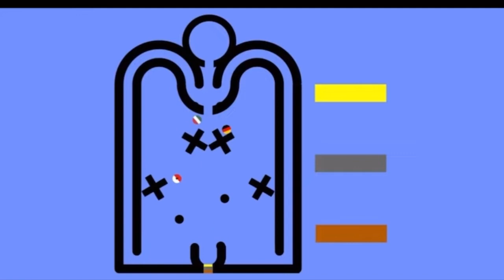Best and Worst Of Poland Kansy Marble Race 2020 EURO Marble Race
Kansy Marble Race